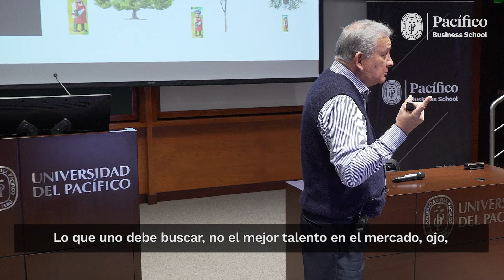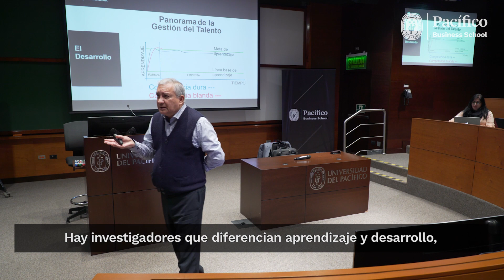Experiencias de Líder - Luis La Madrid, docente de Pacífico Business School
¿De qué manera puedes generar valor a tu negocio u organización? Luis La Madrid, socio y Gerente General de HR Latam, te brinda las pautas en el siguiente vídeo.